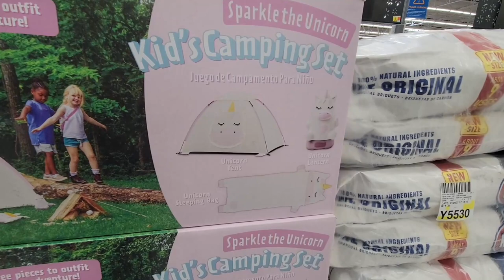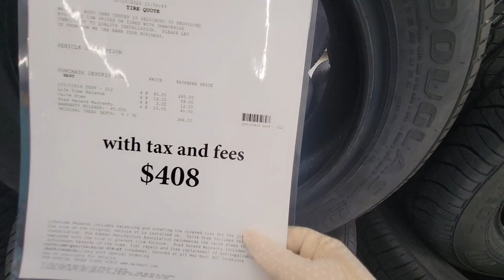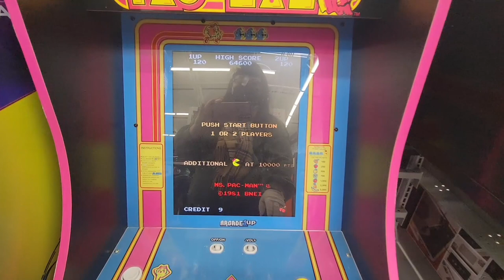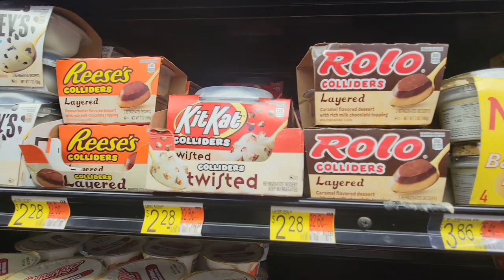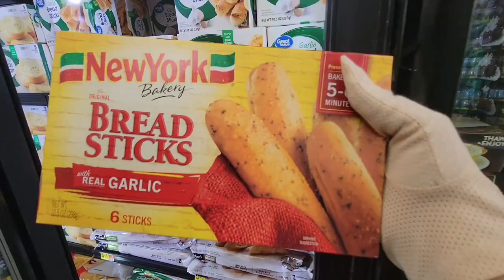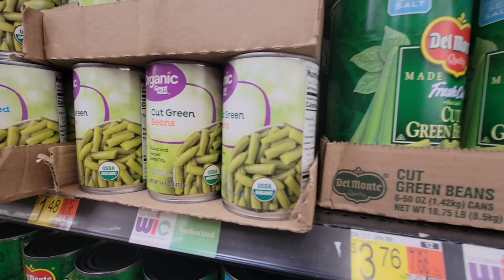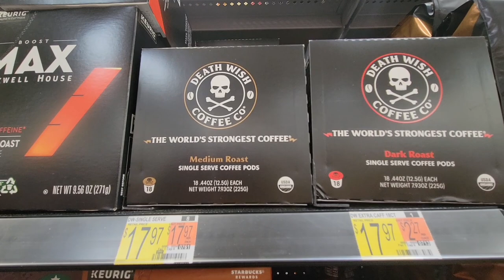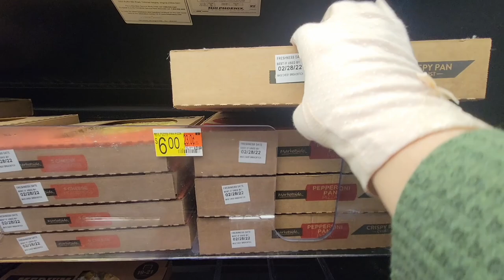Finding new favorites at WALMART!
WELCOME to my shopping channel! If you LOVE to shop, you are in the right place! Don't forget that hitting that LIKE button helps our channel and if you SHARE it that is AWESOME! Your COMMENTS are greatly APPRECIATED and we try our best to responded to all of you!

Today are shopping at Walmart to grab some needs and finding some new needs.